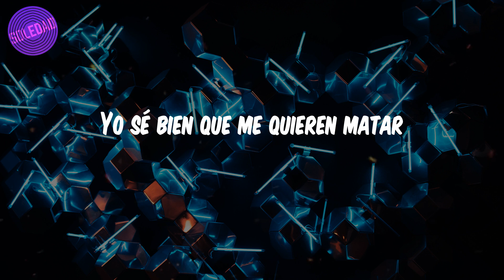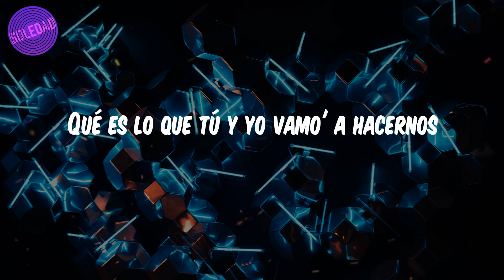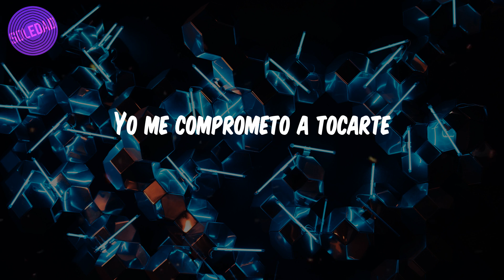Steve Aoki - (Lyrics / Letra) Kong 2.0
🎤Lyrics:
(Dim Mak En Fuego)
(Steve Aoki)
Yo sé bien que me quieren matar
Pero nunca los vamo' a dejar
Mi rifle no perdona y está
Enojado desde que no estás
Yo sé bien que me quieren tumbar
Pero nunca los voy a dejar
Más contento desde que no estás
Voy fumando mari', mari'
En el Ferrari, daddy
Y por Miami o Cali
Se ven las Cadi, Cadi
(Y por Mia-, y por Mia-, y por Mia-
Y por Miami o)
Agradecido contigo estoy
Si te veo, las gracias te doy (gracias, cabrón)
Aquí no existe ningún rencor
Por eso me convertí en King Kong
Dime, mami chula
Qué es lo que tú y yo vamo' a hacernos
Vamo' a perderos, vamo' a comer
Toda la noche contigo vo'a querer
Yo me comprometo a tocarte
Hasta que yo te haga mojarte
Sabes que nadie puede darte
Tengo varias morras que quieren casarse